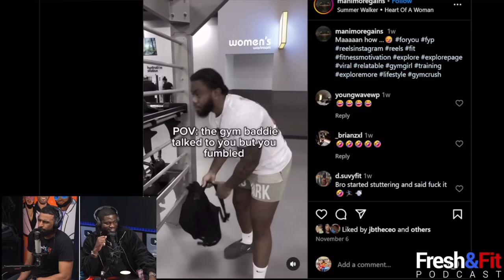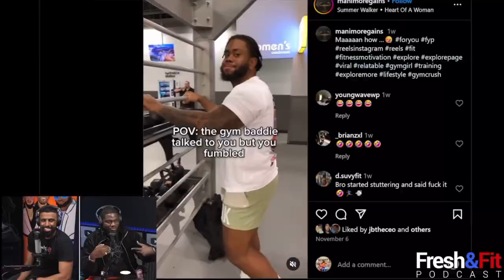The Importance of Knowing How to Cold Approach !